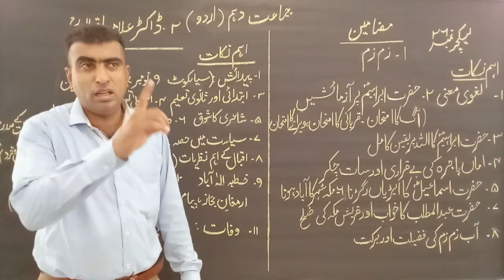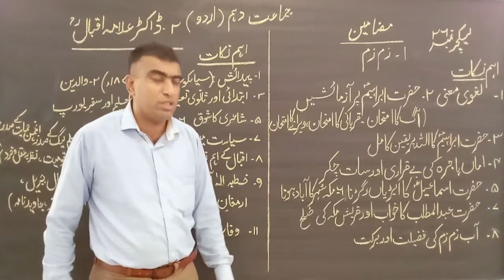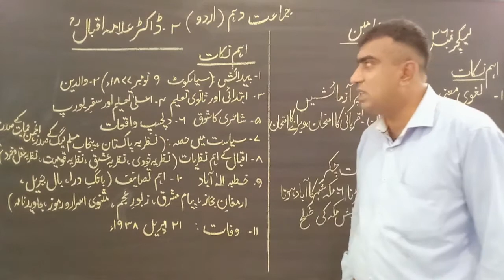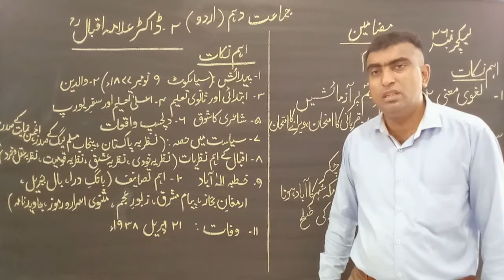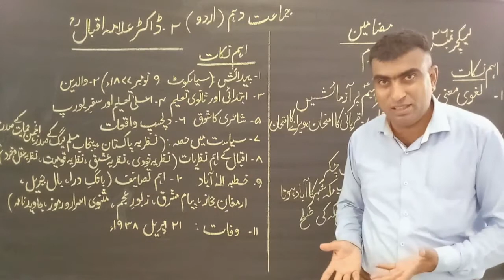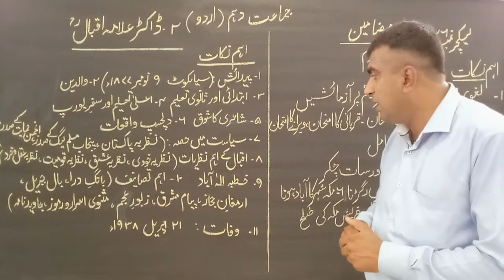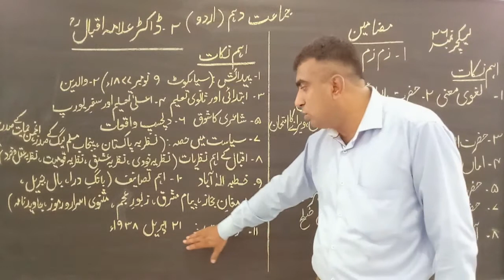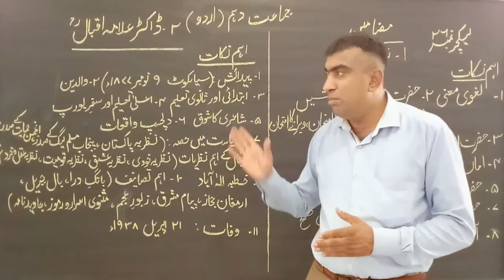10th Class Urdu, Lecture.#.26, مٖٖضامین: زم زم اور علامہ اقبال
In this video, You are going to discuss
 مٖٖضامین: زم زم اور علامہ اقبال Hope this video will be beneficial to you.